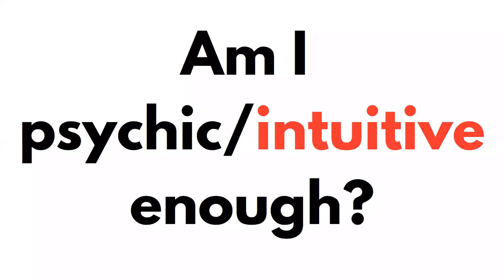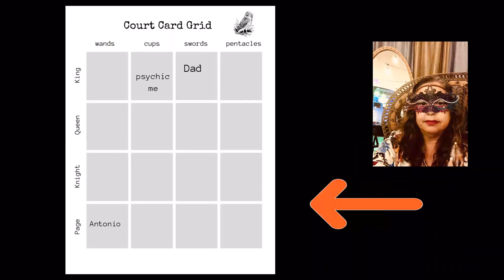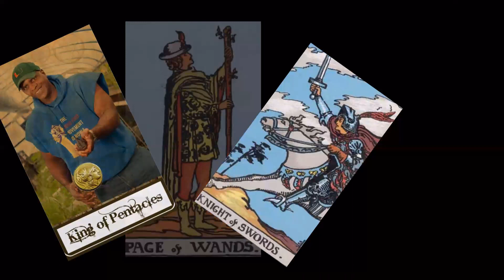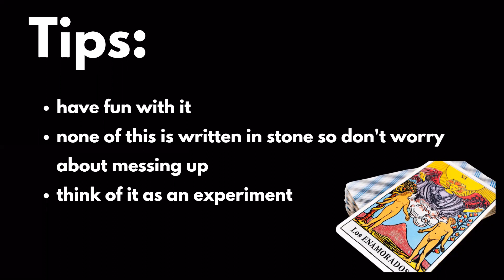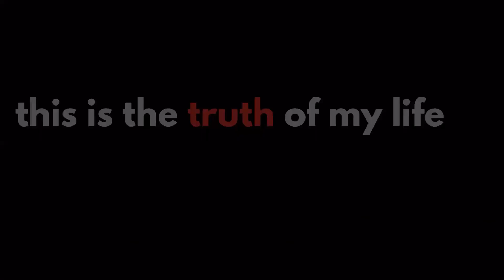Am I Psychic Enough to Read Tarot? | Fun Exercise says yes!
Sacred Cow #2 - You might not be psychic/intuitive enough to read Tarot.  Nonsense!
Let's dispel the myth that only certain people have "the gift" to read Tarot.  Pick up your cards and let's get reading!
Fun exercise using the court cards will show you that you have more ability than you think.